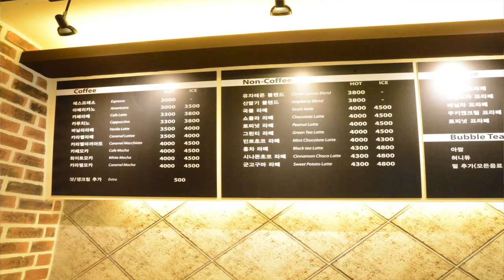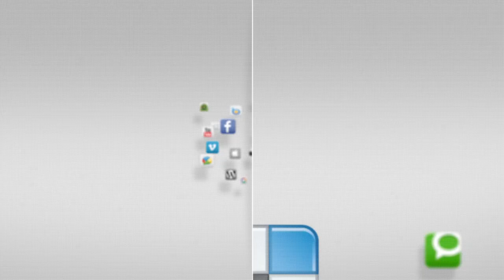BC800 - Korean Cafe - YCTV 1504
This video is about YouTube Segments